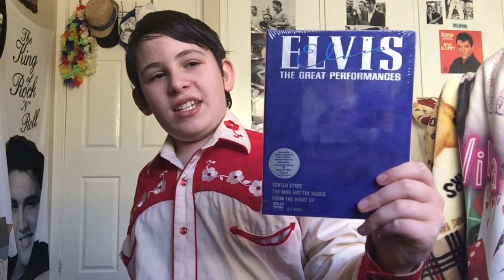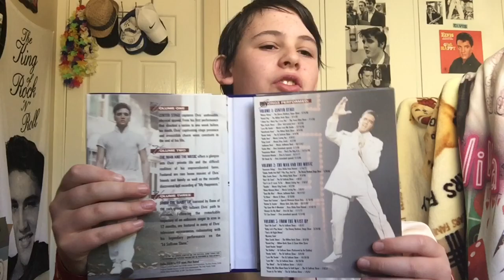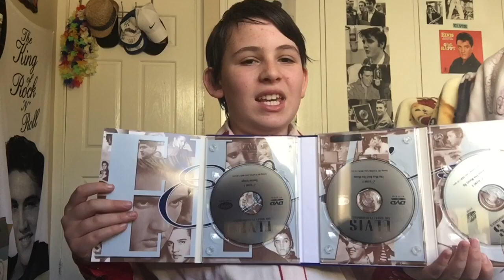Elvis The Great Performances 3DVD Set - Unboxing